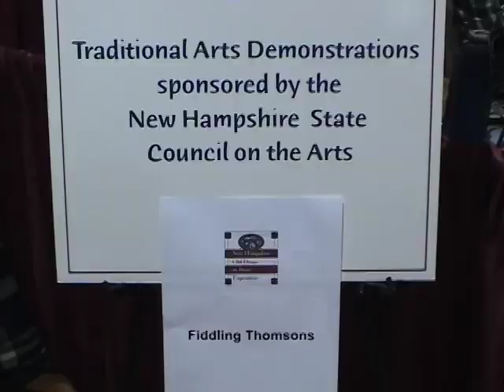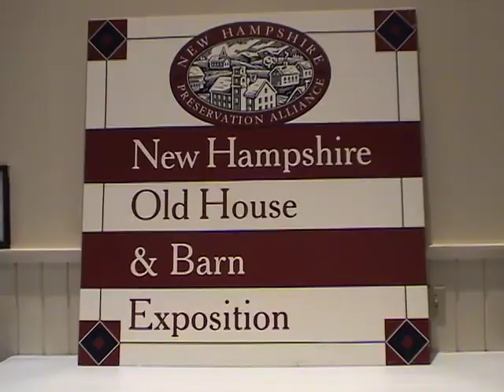Old Time Fiddle - Sandy River Belle, by Fiddling Thomsons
A father and son duo - New Hampshire residents Ryan and Brennish Thomson perform for the New Hampshire House and Barn Expo at the Armory, in Manchester, New Hampshire, USA, on March 24, 2012. In this video they play an old time american fiddle tune - Sandy River Belle. They perform this tune for square, contra, and barn dances.

The Fiddling Thomsons perform throughout New England. Ryan teaches several different instruments and produces instructional books, videos, and recordings. for more information and email and contact addresses.